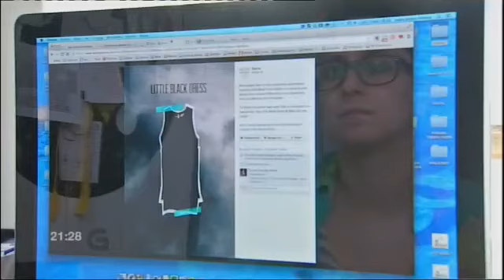Crea a súa propia marca de roupa grazas á internet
Logo de traballar para unha coñecida firma galega do téxtil, Laura quedou no paro. Foi así como xurdeu a idea de crear a súa propia marca de roupa. Coma emprendedora enfróntase a varios problemas e non só de financiamento. Pero as dificultades non a detiveron. En un pouco máis dun ano xa ten no mercado a súa primeira colección de roupa para muller.